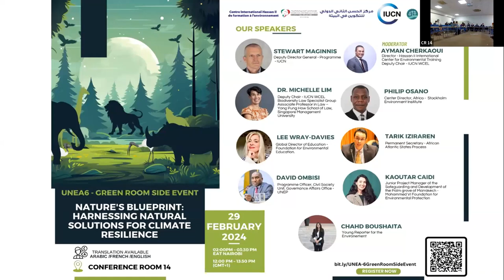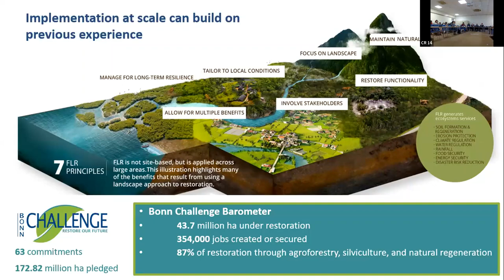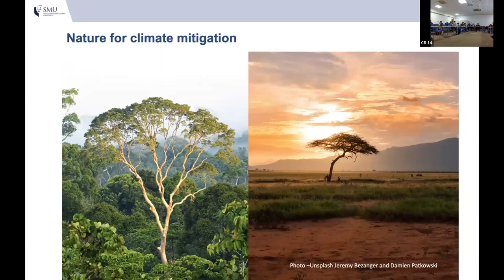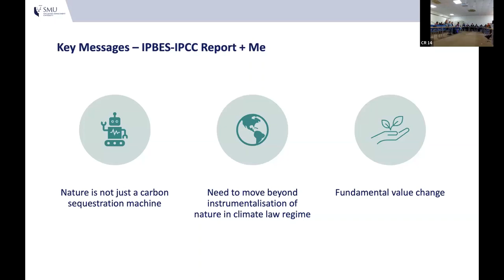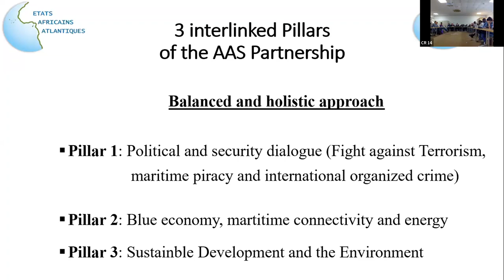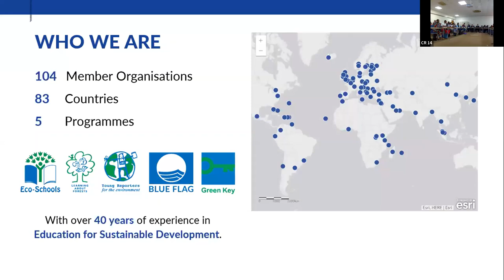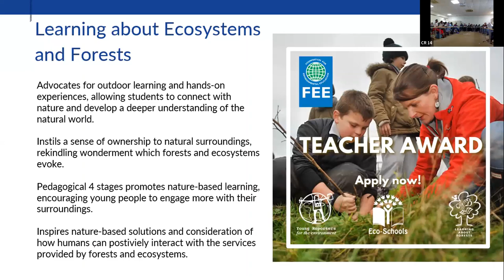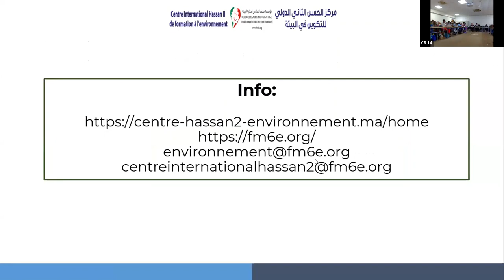UNEA6 Green Room Side Event "Nature's Blueprint Harnessing Natural Solutions for Climate Resilience"